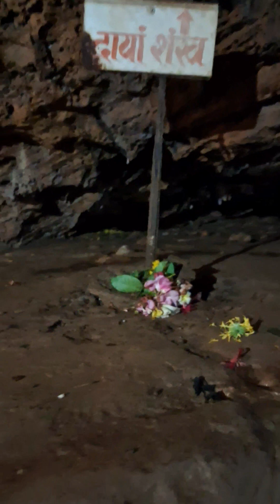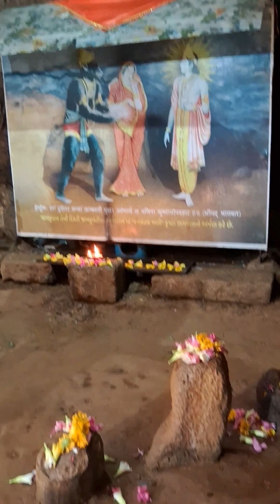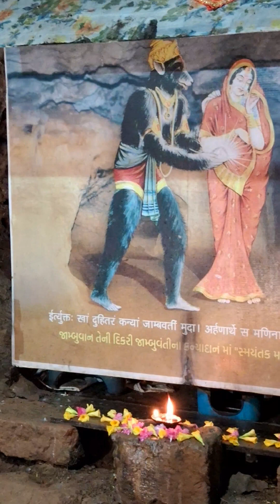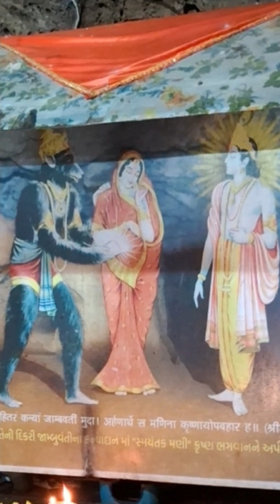Om Nam Shivay Om Nam Shivay song 💐✨️🪷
Shiv Tandav status video
Tandav
Shiv Tandav stotram status trial in World
Shiv Tandav stotram status trial in India
Ttandav special status trial in World
Maha kali Tandav
Devi tandav dance
Tandav stotram status viral in World  kartik706
Maa kali tandab
Kali status dance
Viral status in India
Puja dance
Dance cover
Dance chanel
Diwali dance
Dance of kali
Dance tutorial
Easy dance step
Best dance
Kali song dance
Maa kali status
Best dance video